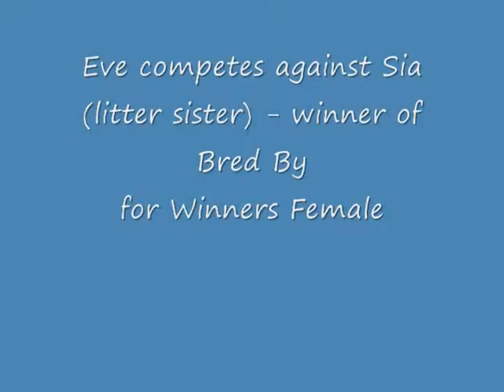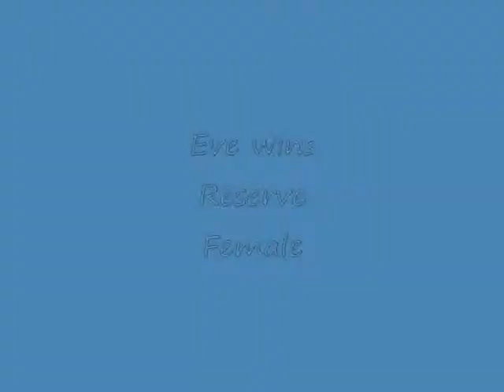Eve - Flat Coated Retriever Day 1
Eve - Flat-Coated Retriever Day 1 Renaissance Dog Show April 2, 2010.  Eve gets Reserve Winners